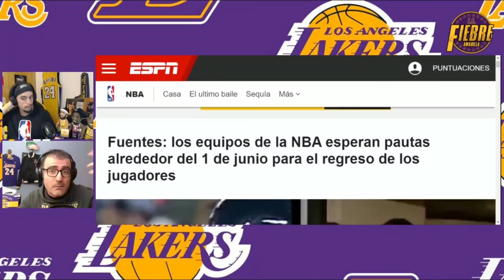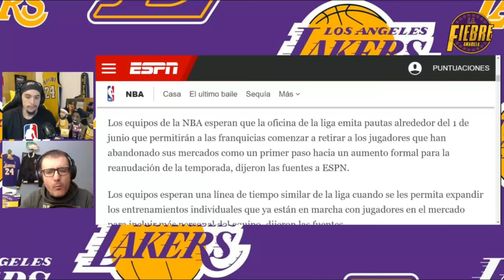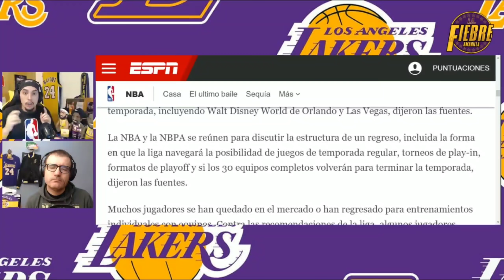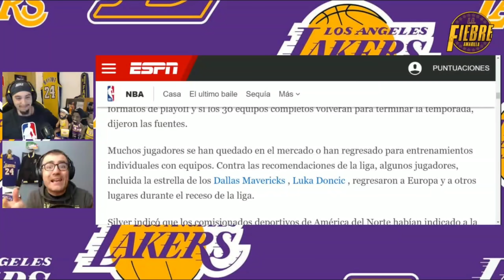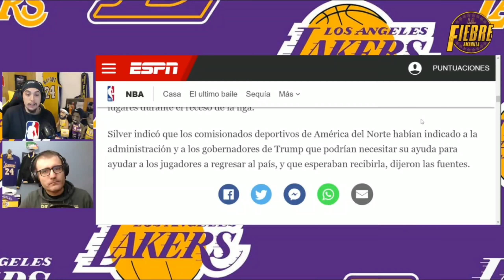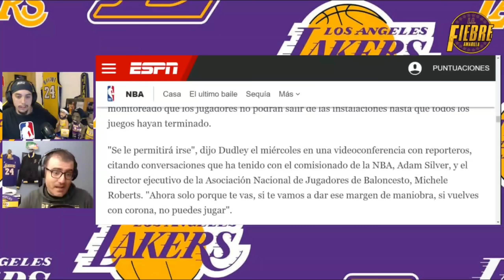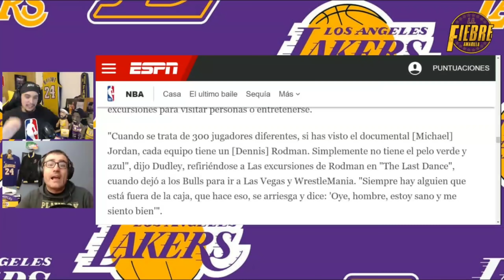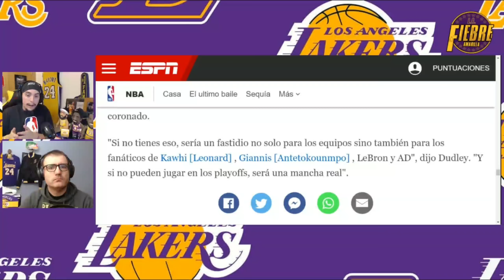💥PROBLEMAS, CULPABLES, FECHAS, FAVORES, VIAJES, DISNEY, NBA y ¿Qué está pasando? 🔥NBA y Lakers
En el vídeo de hoy os contamos una noticia realmente importante para la NBA, no exenta de polémica, y es que la ESPN ha filtrado que a partir del 1 de julio se esperan las pautas para el regreso de jugadores NBA a la disciplina de sus franquicias. Una enorme noticia, para la pronta vuelta de la competición, no exenta de polémica, con algunas culpables, y muchos detalles que te vamos contar.

Así, os traemos dos grandes artículos que explicaremos con mucho detenimiento. En el primero, Adrian Wojnarowski y Zach Lowe, de la ESPN, nos hablan de las fechas previstas, de los lugares donde se jugara, de como se jugara, y de todo el calendario en 3 etapas, donde se volverá entrenar y jugar, paso a paso, y todas esas pautas que deben ser respetadas por todos.

Es ahí, donde se explica como muchos jugadores NBA están fuera de las ciudades de sus franquicias, y deberían volver, entre otros, grandes nombres como Dwight Howard, o Luka Doncic. Es en este punto donde salta la polémica, porque la NBA habría recomendado a los jugadores que no se movieran de esas ciudades, y estos jugadores habrían saltado estas recomendaciones para volver a sus casas.

Ademas os contamos como la NBA no volverá en una burbuja, sino en un Campus NBA, donde los jugadores tendrán recomendaciones pero no obligaciones y prohibiciones. Es ahí, donde las estrellas como Lebron James, Anthony Davis, Kawhi Leonard o Giannis Antetokounmpo estarían en el foco de la actualidad, y probablemente vigilados por sus propios compañeros. Según unas declaraciones de Jared Dudley, representante de la plantilla de Los Angeles Lakers, que vuelve a salir a escena.